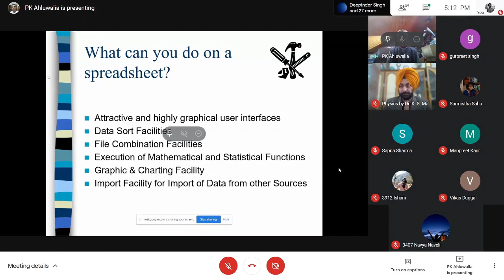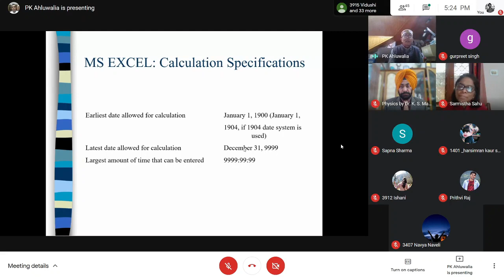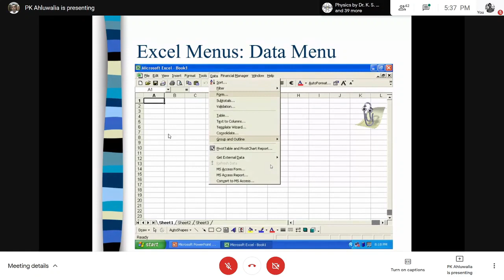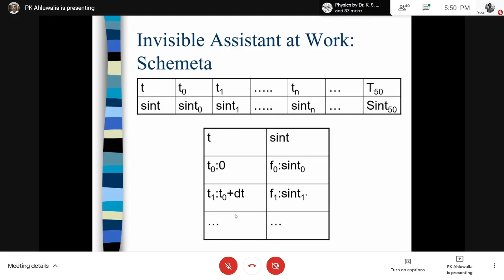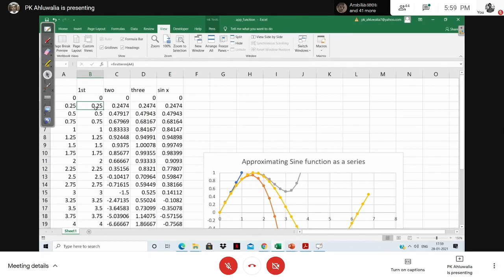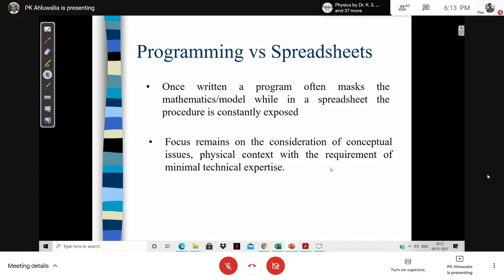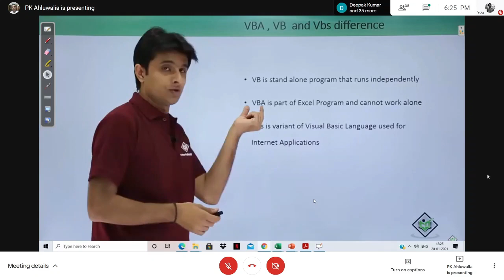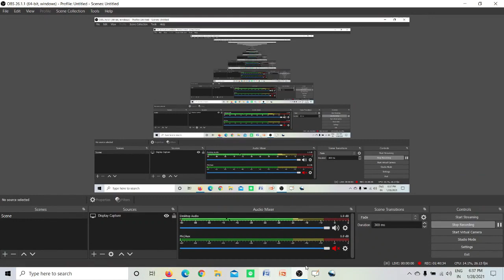Excel Spreadsheet as a Killer Application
Day#2 of Workshop